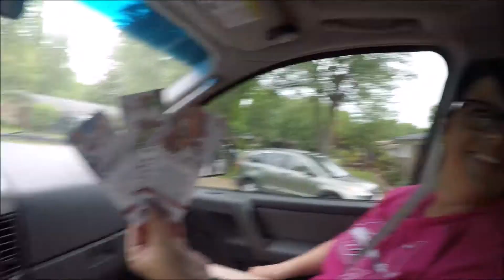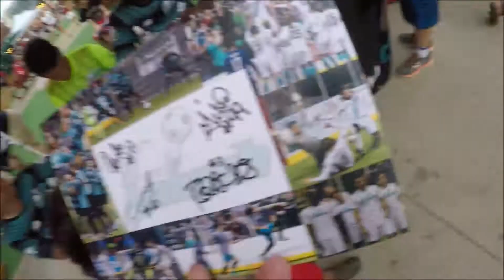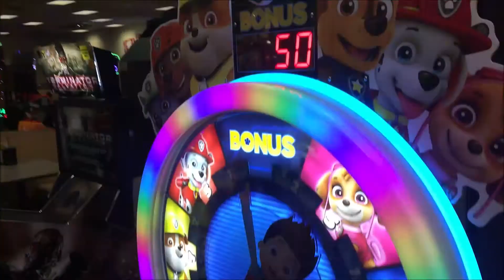MAY FIGHT 2018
LITTLE SPORTS FUN IN MAY.. ALSO SOME ZOO TIME & BASEBALL GAME FUN